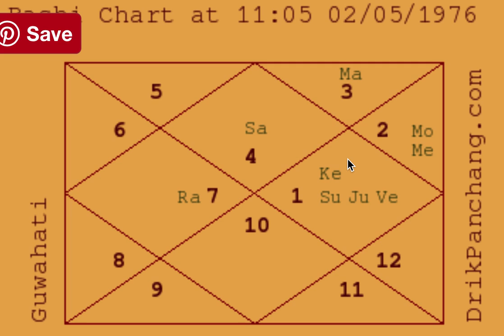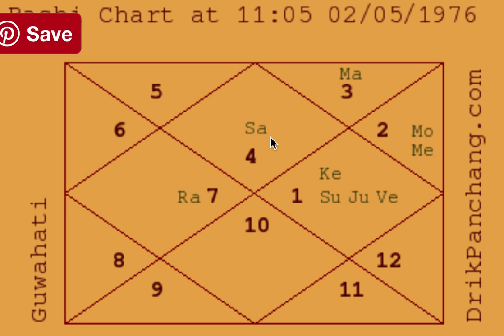Example Charts (16) - IAS Officer (Raj Yogas) - Astrology Basics 103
We discuss Example Charts (16) - IAS Officer (Raj Yogas) - Astrology Basics 103.